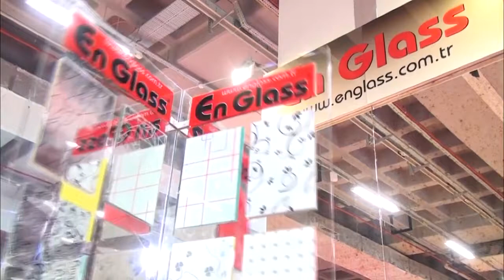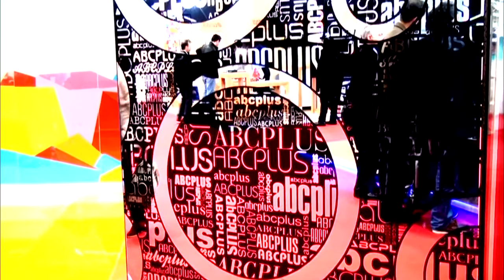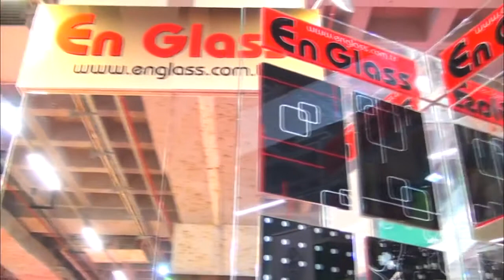En Glass Istanbul Glass Expo Tuyap 2013